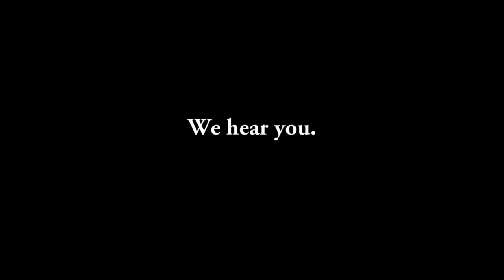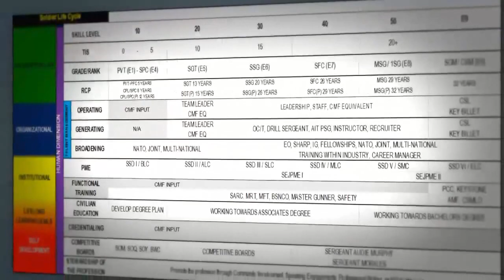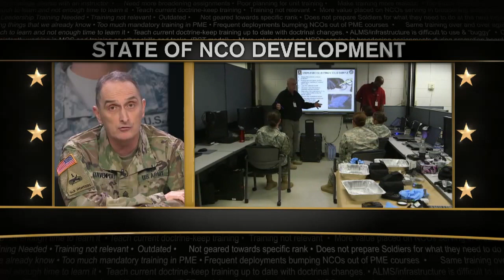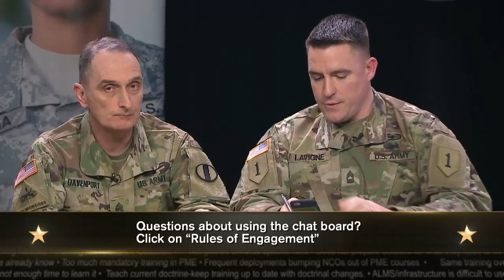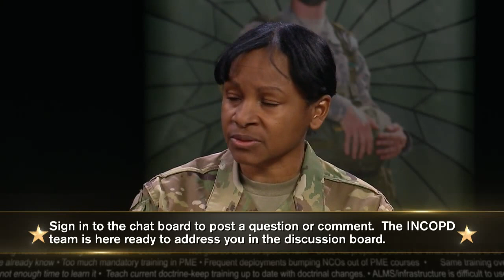State of NCO Development Town Hall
The State of NCO Development Town Hall held on March 3, covered recent and upcoming changes in NCO professional development, and provided Soldiers with an opportunity to ask senior enlisted leaders questions.  The event was hosted by  U.S. Army Training and Doctrine Command and the Institute for Noncommissioned Officer Development.  TRADOC's Command Sgt. Maj. David Davenport Sr., led a panel discussion along with the Command Sgt. Maj. Jim Will from the Army Reseve, Command Sgt. Maj. Brunk Conley from the National Guard, Dr. Aubrey Butts the INCOPD Director and Sgt. Maj. Annette Weber from TRADOC's G1/4.

command sergeant for U.S. Army Training and Doctrine Command, to talk directly to Soldiers via live stream and social media.